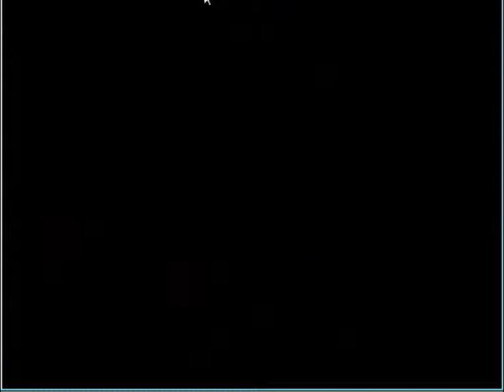Let's Play Klonoa : Door to Phantomile [Blind] Part 2 PSX Deutsch - XD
Dieses Spiel ist einfach nur XD... ohne Worte!